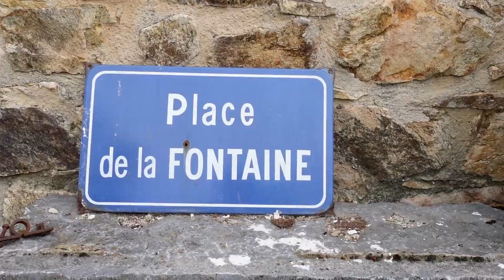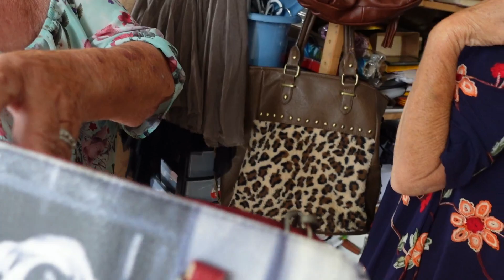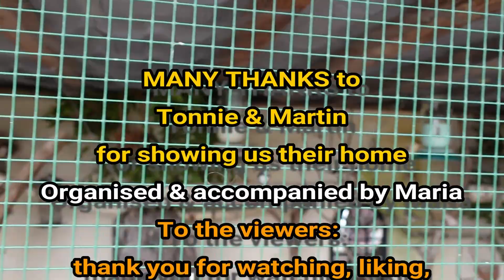Episode 34: Rural Chic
If you think brocantes are exciting, have a look at what I found in a farmhouse - real rural chic!